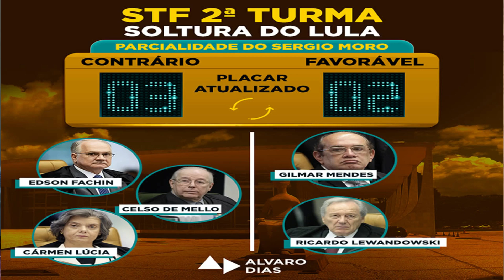O "SISTEMA" QUER USAR LULA COMO "A CHAVE" DA PORTEIRA DA IMPUNIDADE.